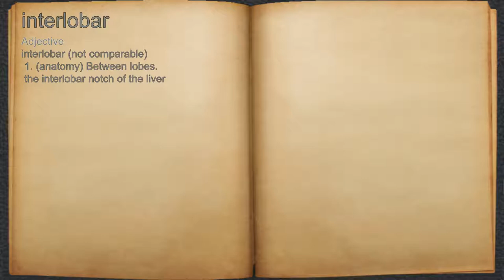What does interlobar mean?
A spoken definition of interlobar.

Intro Sound:
Typewriter - Tamskp